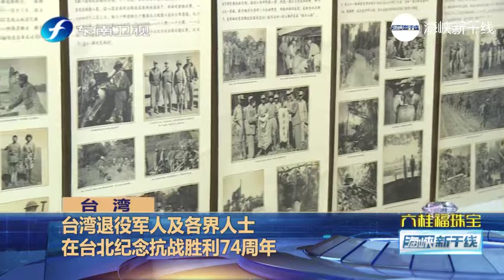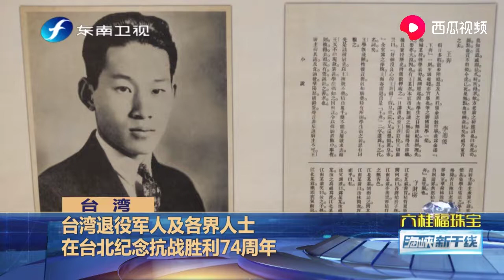台湾退役军人及各界人士在台北纪念抗战胜利74周年